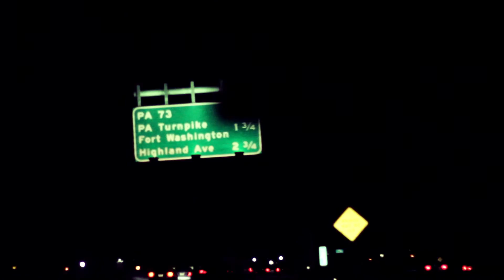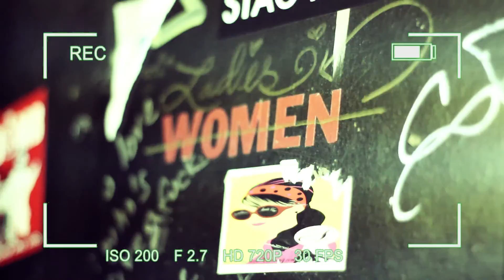Snook Lindross - Born 2 Be Wild OFFICIAL VIDEO